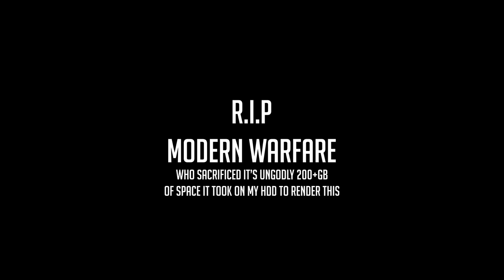Reserate - "ETHEREAL ft. Charles ENERO" (Official "NO BUDGET" Music Video)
Check our no budget music video for ETHEREAL featuring local rapper ENERO!

Filmed by Reserate
Edited by Kevyn Chan

Reserate is

Linus Sebastian - Vocals
Jian Liang Wong - Guitars/Vocals
Kevyn Chan - Guitars
Imran Harun - Bass
Ridwan Johari - Drums